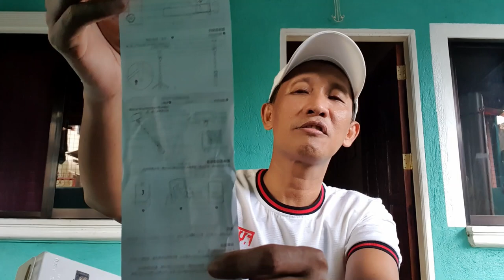UNBOXING & QUICK REVIEW | HUAWEI AF15 ( Monopod & Tripod ) Bluetooth | Selfie Stick | RobTag Channel